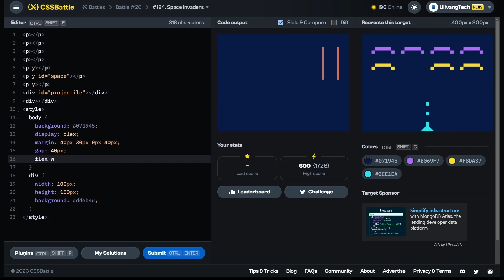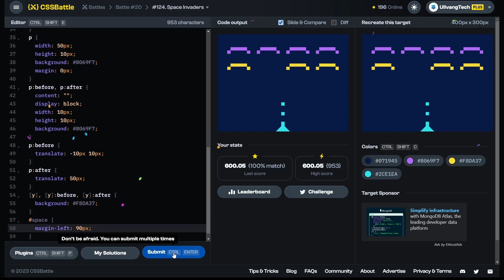CSS Battle #124 - Space Invaders | 100% match solution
A short tutorial for solving the CSS Battle Target 124 - Space Invaders | Battle 20 - Hover